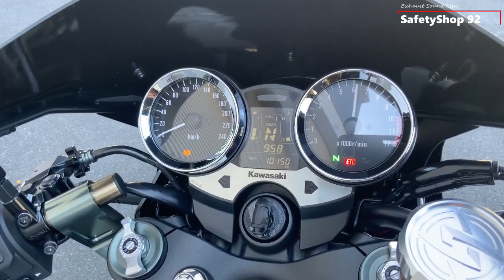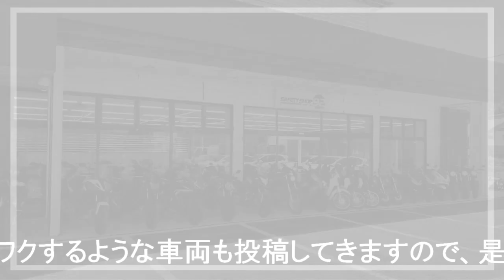ウェビックバイク選び掲載中 中古 Z900RSカフェ オーバーレーシングマフラー GP-PERFORMANCE カスタム エンジン音 排気音 Engine Exhaust Sound 094873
■店舗詳細